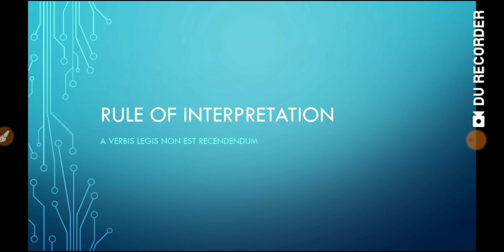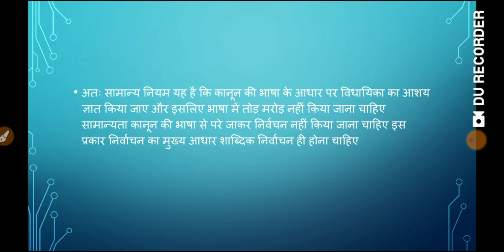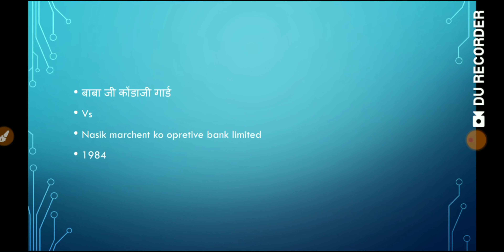a verbis legis non est recedendum,rule of interpretation,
a verbis legis non est recedendum